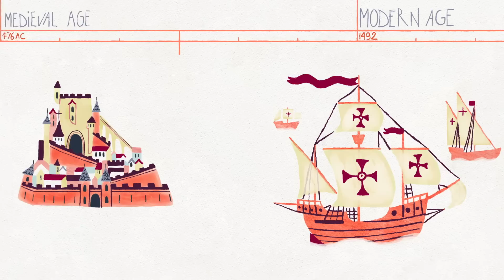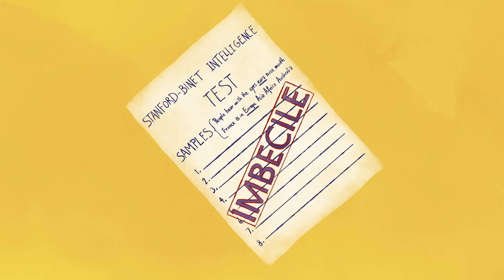El movimiento que inspiró el Holocausto - Alexandra Minna Stern y Natalie Lira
Desde la antigua Grecia, los seres humanos han controlado las poblaciones mediante la reproducción, preservando algunas características y eliminando otras. Pero en el siglo XIX surgió un nuevo movimiento científico dedicado a este objetivo: la eugenesia. Los científicos creían que podían mejorar la sociedad si se aseguraban de que solo se transmitieran las características deseables.

Lección de Alexandra Minna Stern y Natalie Lira, animación de Héloïse Dorsan-Rachet.